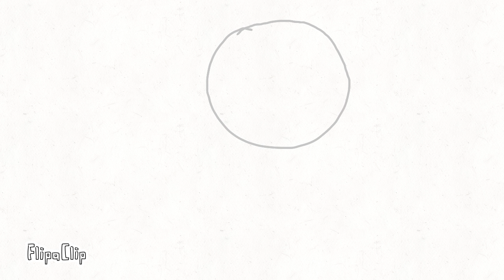Cold [SPEED DRAW]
I honestly had no idea what I was doing more than half the time